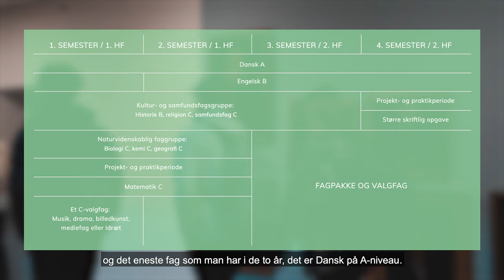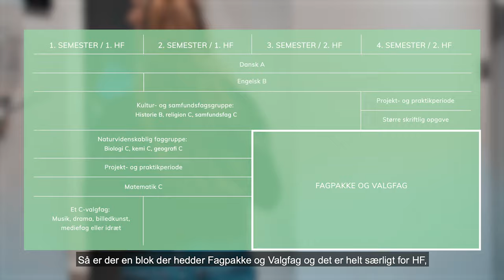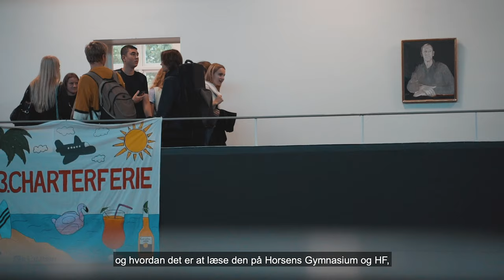Horsens Gymnasium og HF - Præsentation af HF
Præsentation af HF uddannelsen på Horsens Gymnasium og HF